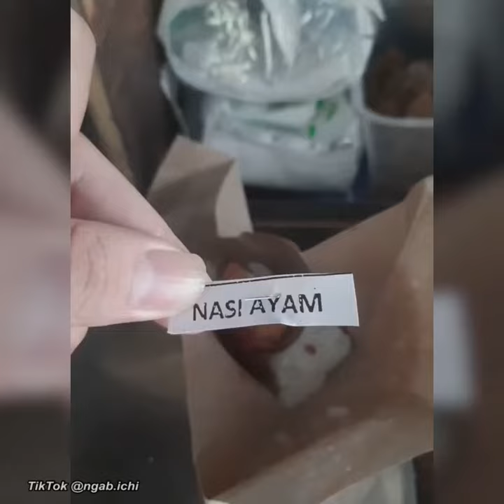Viral Nasi Lauk Ayam Dijual Harga Rp1.500 Bikin Publik Terheran-Heran: Jualan Apa Cari Hikmah?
Angkringan dikenal menjual aneka makanan dengan harga terjangkau.

Salah satu menu ikonik dari angkringan adalah nasi kucing. Tapi apa jadinya jika ada nasi lauk ayam seharga Rp 1.500?

Nasi kucing biasanya dijual dengan harga murah dengan porsi sedikit.

Sebelumnya pun sempat viral video seorang wanita membeli nasi kucing dengan lauk ayam goreng dengan ukuran sekelilingking. Selengkapnya dalam video ini.